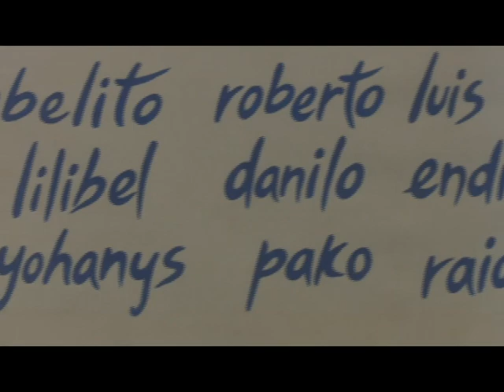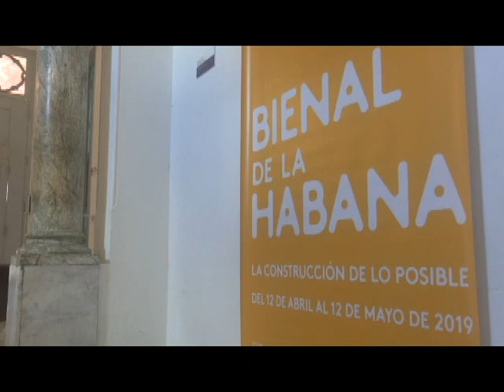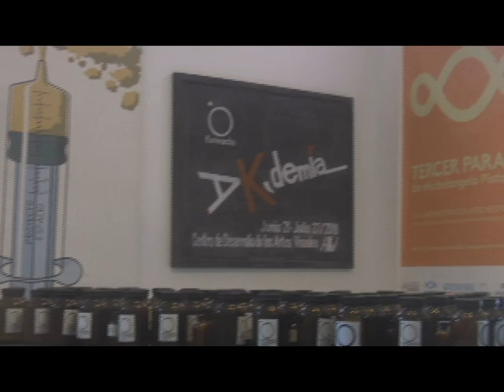Arte en Imágenes